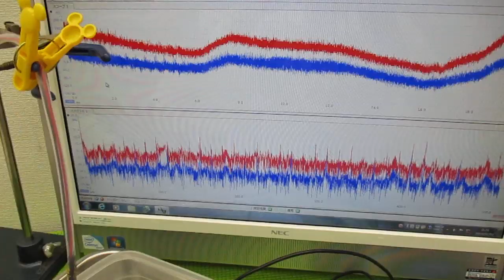新しい超音波制御技術 ultrasonic-labo